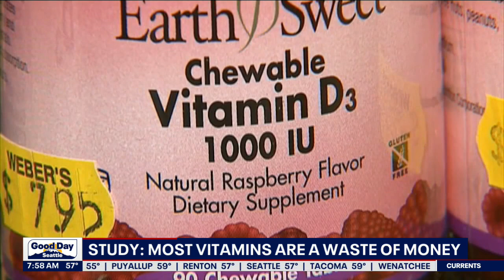A new study is suggesting that vitamins are a waste of money | FOX 13 Seattle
Scientists at Northwestern University say the health benefits of vitamins are minimal compared to the harm they do to our bodies.